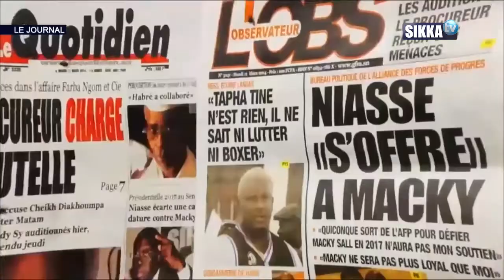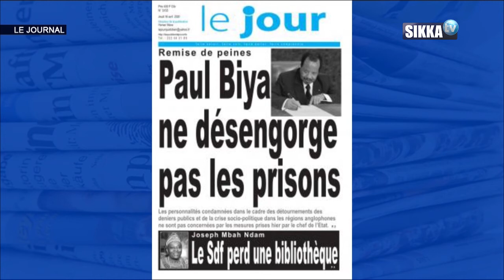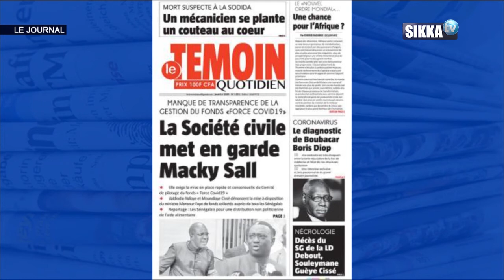REVUE DE PRESSE AFRIQUE SIKKA DU 16 04 2020